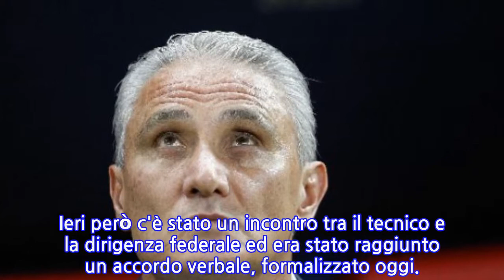Tite confermato alla guida del Brasile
RIO DE JANEIRO, 26 LUG - La federcalcio brasiliana (Cbf) ha deciso di confermare Tite alla guida della nazionale fino ai prossimi Mondiali, che si svolgeranno in Qatar nel 2022. L'annuncio è stato dato dalla Cbf. Il contratto del ct era scaduto al termine di Russia 2018 e qualcuno aveva sollevato dubbi sulla sua permanenza dopo l'eliminazione nei quarti di finale, ad opera del Belgio. Ieri però c'è stato un incontro tra il tecnico e la dirigenza federale ed era stato raggiunto un accordo verbale, formalizzato oggi.